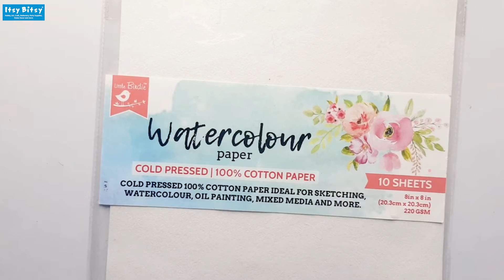Easy Evening Sky Painting with Watercolour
Watch this video o learn how to quickly create a lovely watercolor evening sky scenery with few colours.